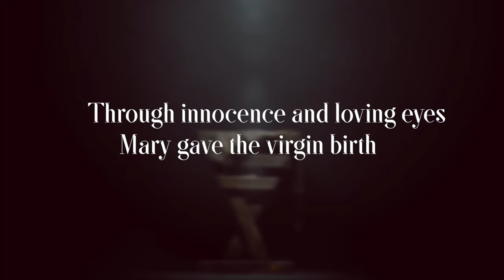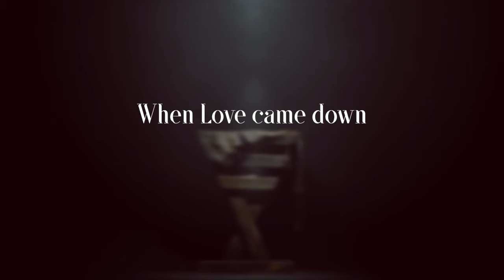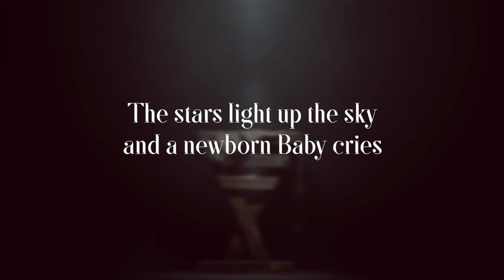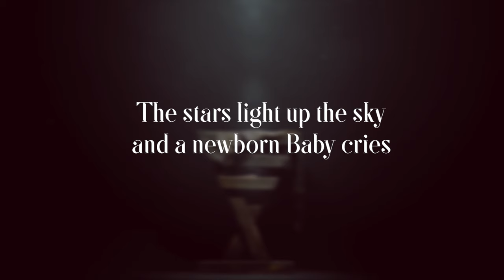Zach Radcliff - Love Came Down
*Also check out some of Zach's other songs!

MUSIC/INSTRUMENTAL CREDITS:
Zach Radcliff- Writer, Producer, Acoustic Guitar, Lead Vocals
Scott Powers- Writer, Drums, Harmonies, Producer
Chuck Alkazian- Executive Producer, Sound Engineer, strings
Troy Lancaster- Electric Guitar, Lead Guitar, Solo
Jim Hammerly- Piano, Organ, Bells
Jenee Fleenor- Fiddle
Dan Schuler- Bass
Chanelle Chatfield- Harmony
Lyric Video- Chris Parks

Pre and Post Production: Chuck Alkazian at Pearl Sound Studios